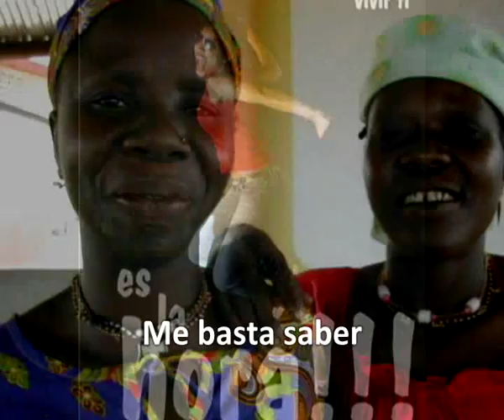Cándida María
Canción de Fermín Negre (del grupo Ixcís) ante la canonización de la Madre Cándida María de Jesús, fundadora de las Hijas de Jesús